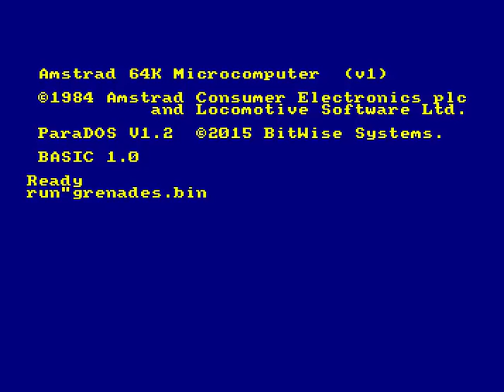The Grenades Contest ⁄ SubXplosion [ CPCRetroDev 2016 ]